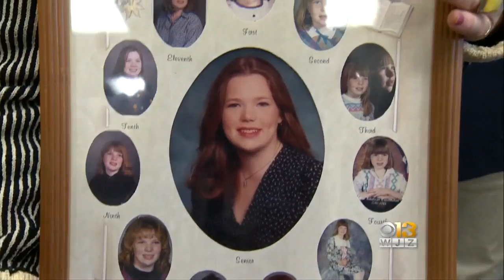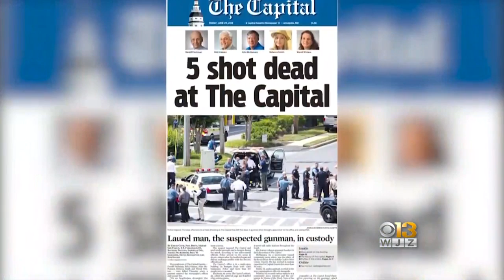New 'Red Flag' Law Could Take Guns Away From Those Who Present A Danger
A new “red flag” law could take guns out of the hands of those who present a danger in a state recently plagued by mass shootings.